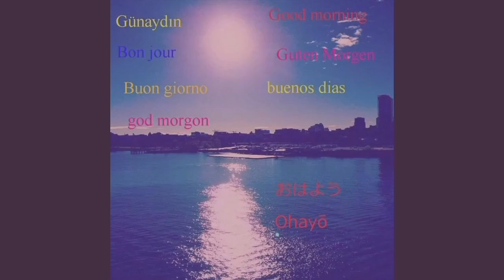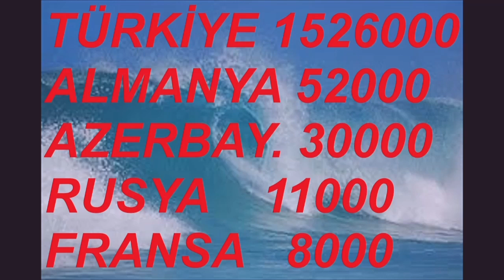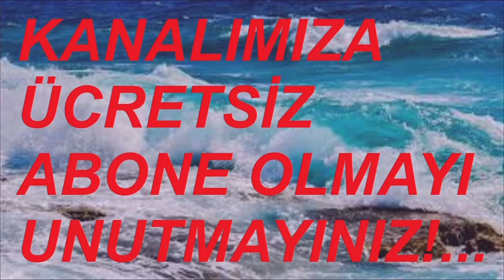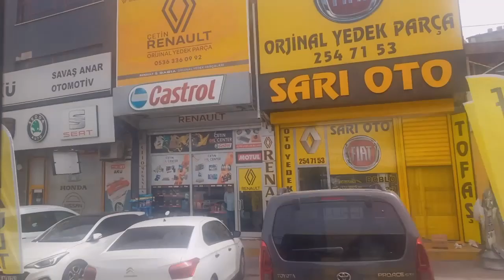BURLAS GOODYEAR BM OTOMOTİV SKODA ASMEN OTO ELEKTRİK MONDİAL SERVİS 24 NİSAN 24 VİDEO NO: 26094